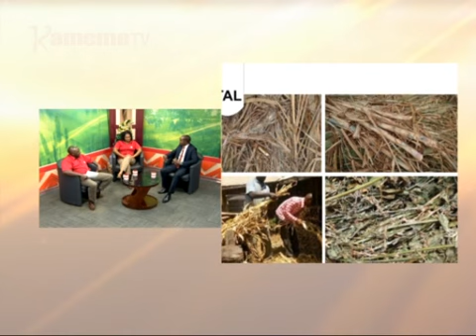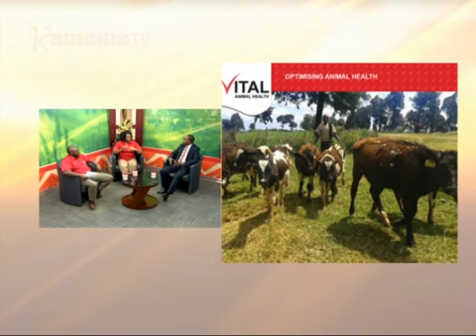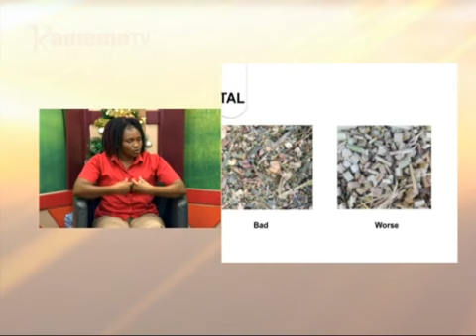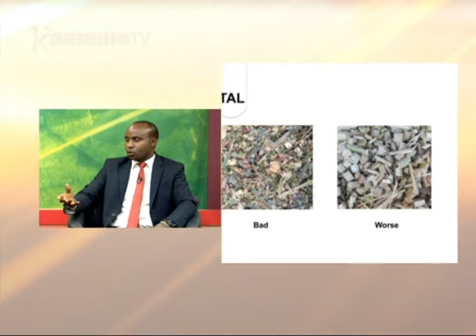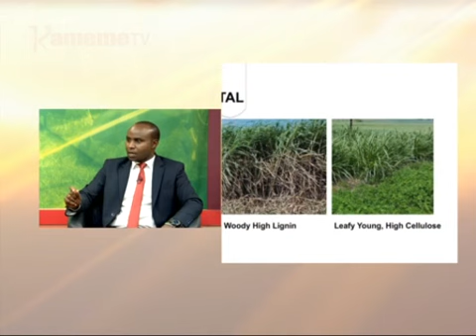Kayu ka Murimi: Kuhunia mahiu, Matuhunie Part 2